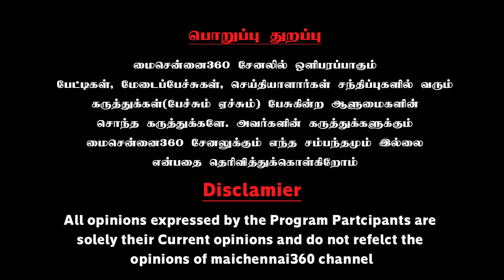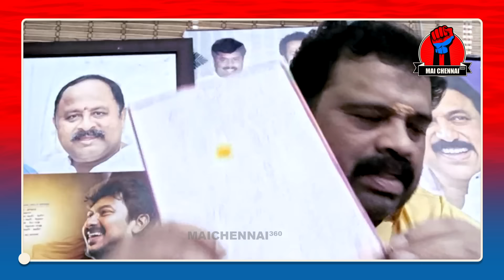அடேய் கேடுக்கெட்ட துப்புக்கெட்ட பெட்டிமணி அன்புமணி | Gudiyattam Kumaran Latest Speech on Anbumani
அடேய் கேடுக்கெட்ட துப்புக்கெட்ட பெட்டிமணி அன்புமணி | Gudiyattam Kumaran Latest Speech on Anbumani | Mai Chennai 360